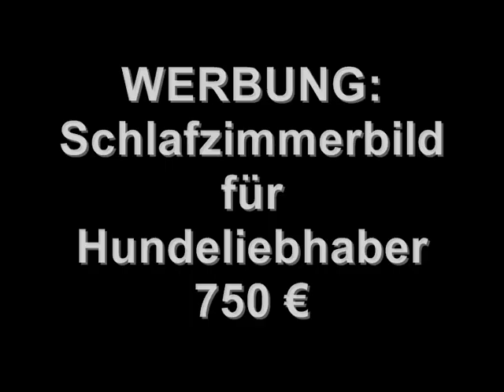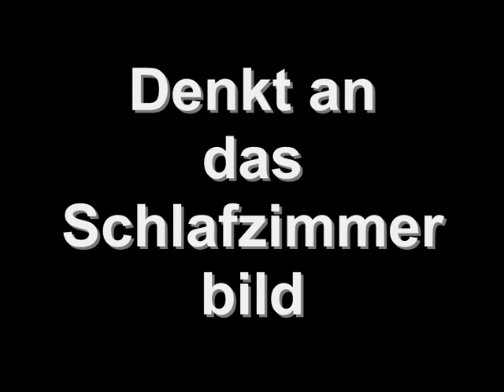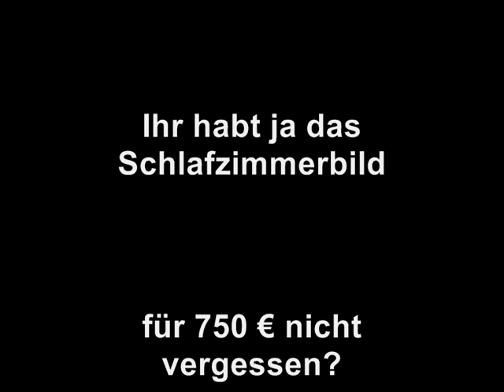Hundetreff am 22 Mai 2011